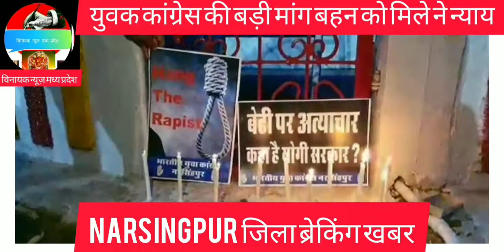नरसिंहपुर में युवक कांग्रेस की मांग बहन को मिले न्याय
श्रद्धांजलि एवं फाँसी की मांग

युवा कांग्रेस एवं NSUI नरसिंहपुर द्वारा आज स्थानीय गांधी चौक पर बीते दिवस उत्तरप्रदेश के हाथरस में मासूम बच्ची के साथ दुराचार एवं निर्मम हत्या के विरोध में अत्याचारियों की तत्काल फांसी की मांग करते हुए मृत बहन को श्रधांजलि अर्पित की । उक्त आयोजन में युवा काँग्रेस विधानसभा अध्यक्ष रोहित पटेल , लोकसभा महासचिव अतुल चौरसिया , युवा कांग्रेस आई टी समंवयक प्रियंक कहार, NSUI आई टी सेल प्रदेश समंवयक अंकुर बटरी , राहुल चंदेल अभिषेक जाट , एन एस यु आई विधानसभा अध्यक्ष ईशान राय ,जितेंद्र पटेल , अभिषेक प्रजापति , शिवम पाठक , शरद नेमा , अभिषेक सोनी , आयुष राय, आजाद खान, संजय मेहरा , नीरज सिलावट , बिट्टू किंग , वैभव कतिया, अभिषेक जाट आदि उपस्थित रहे